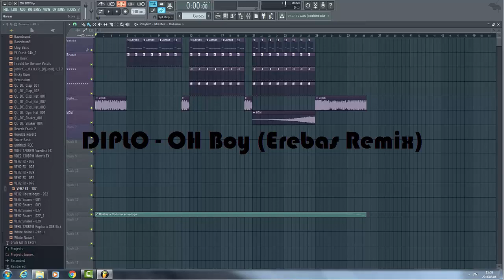►Diplo & GTA - Boy Oh Boy (Erebas Remix)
New Remix! :)
Original: Diplo & GTA - Boy Oh Boy